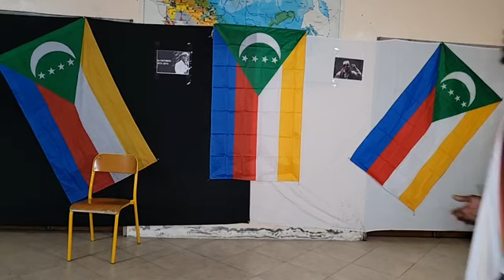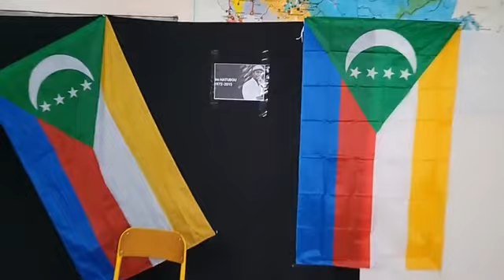𝐂𝐨𝐦𝐦𝐞́𝐦𝐨𝐫𝐚𝐭𝐢𝐨𝐧 𝐝𝐞 𝐧𝐨𝐭𝐫𝐞 𝐝𝐞́𝐟𝐮𝐧𝐭 𝐞́𝐜𝐫𝐢𝐯𝐚𝐢𝐧, 𝐒𝐀𝐋𝐈𝐌_𝐇𝐀𝐓𝐔𝐁𝐎𝐔 ============================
𝐂𝐨𝐦𝐦𝐞́𝐦𝐨𝐫𝐚𝐭𝐢𝐨𝐧 𝐝𝐞 𝐧𝐨𝐭𝐫𝐞 𝐝𝐞́𝐟𝐮𝐧𝐭𝐞 𝐞́𝐜𝐫𝐢𝐯𝐚𝐢𝐧, 𝐏𝐨𝐞̀𝐭𝐞, 𝐂𝐨𝐧𝐭𝐞𝐮𝐫, 𝐒𝐀𝐋𝐈𝐌_𝐇𝐀𝐓𝐔𝐁𝐎𝐔 𝐨𝐫𝐠𝐚𝐧𝐢𝐬𝐞́ 𝐩𝐚𝐫 𝐥𝐞 𝐆𝐫𝐨𝐮𝐩𝐞 𝐝𝐞 𝐓𝐡𝐞́𝐚̂𝐭𝐫𝐞 𝐞𝐭 𝐒𝐥𝐚𝐦 𝐝𝐞 𝐇𝐚𝐡𝐚𝐲𝐚 𝐜𝐨𝐧𝐧𝐮 𝐝𝐞 𝐍𝐀𝐈𝐀_𝐂𝐋𝐔𝐁_𝐃𝐄_𝐇𝐀𝐇𝐀𝐘𝐀 𝐚̀ 𝐥𝐚 𝐁𝐢𝐛𝐥𝐢𝐨𝐭𝐡𝐞̀𝐪𝐮𝐞 𝐂𝐃𝐇.

         𝑉𝑒𝑛𝑑𝑟𝑒𝑑𝑖 31/03/2023 𝑎̀ 𝐻𝑎𝒉𝑎𝑦𝑎